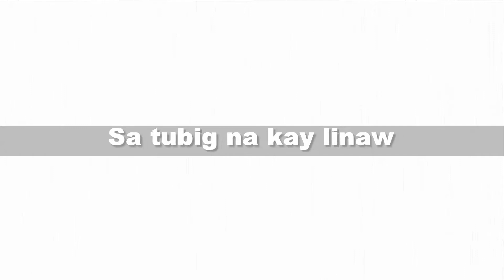Tayo na sa Batis